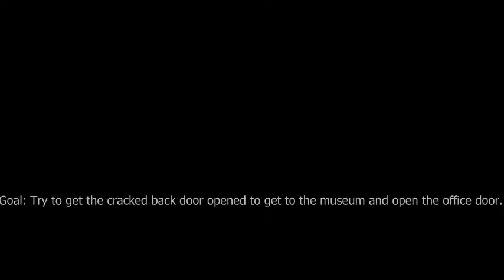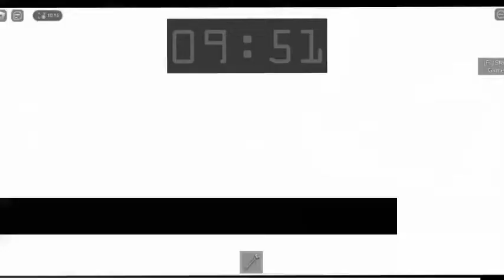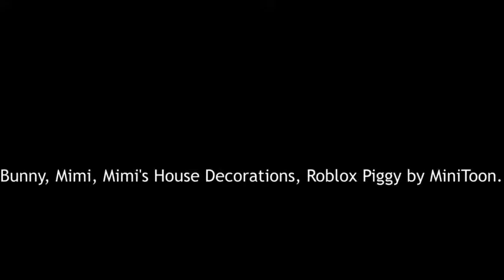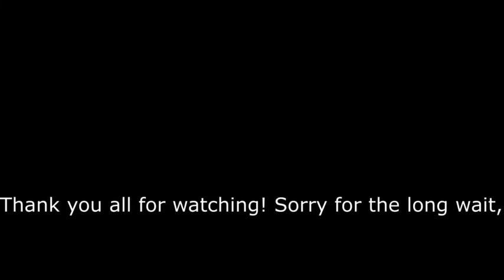Piggy Forgotten Multiverse - Chapter 2 (Dangerous Cities) - Roblox Piggy Build Mode Series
-Credits-
MUSIC
Heartbeat of the Hood by Doug Maxwell
Desolation by @bslickmusic
"Anxiety", "Controlled Chaos", "Not As It Seems", "The Voices"
Models / Game
@DaMiniToon  (majority) for Bunny & Mimi & Mimi's Decorations
Optikk for Build Mode
EndFinder0814 and @Damiangamer-xo1cd , @bryquill2 for helping me in map (including bacontoybob)
@t00junky and @teemgrant543 for being great friends :D
You for Watching my Videos!

Chapter 3 Hint: 👾